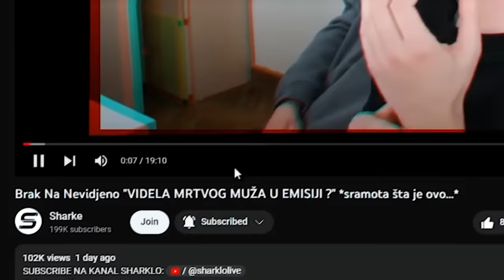REAKCIJA - BAKA PRASE - JUŽNI VETAR *ovakav spot nema niko*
da krenem da lajvujem :)